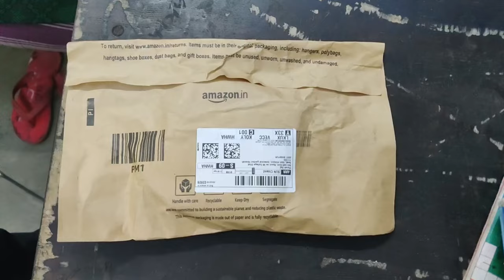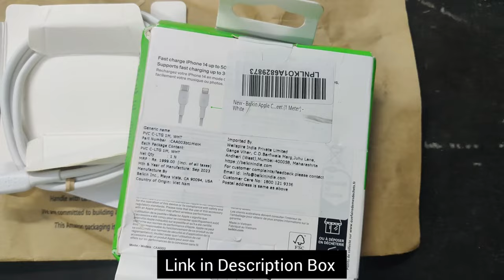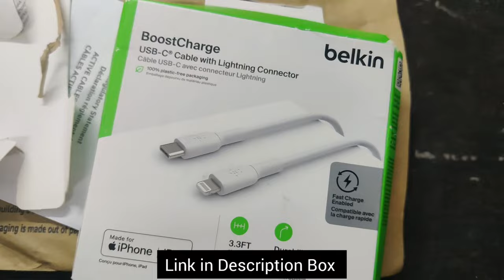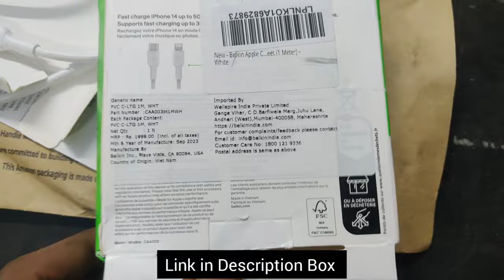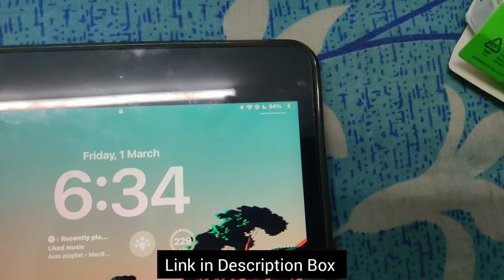Belkin Lightning to USB-C Charge | Cheap and Best Type C to Lighting Cable under 1500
Unboxing and Review of Type C to Lighting Cable.

Belkin Apple Certified Braided Lightning to USB-C Charge and Sync Type C Cable, Tough and Durable, For iPhone, iPad, Air Pods, 3.3 Feet (1 Meter) - White

Size: 1 Meter
Brand Belkin
Connector Type Lightning
Cable Type Type-C
Compatible Devices Smartphone
Special Feature Travel;Slim Fit
FAST CHARGING WITH POWER DELIVERY: The Belkin BoostCharge Nylon Braided USB C to Lightning cable is capable of fast charging, bringing an iPhone 8 or later from 0–50% in 30 minutes when paired with a 18W PD power adapter
FLEXIBLE AND MANAGEABLE: Our cable’s ultra-flexible silicone technology combined with a tough braided exterior gives you a iPhone charger cord that’s both tangle resistant and kink free
UNPARALLELED DURABILITY: The Belkin BoostCharge Nylon Braided Cable has been tested to survive over 10,000+ bends, 10x more durable than a typical PVC iPhone cable
PREMIUM STANDARDS: With this 3.3ft/1M long Apple Certified cable, you can rest assured that it will work whether you are charging your iPhone or syncing music and photos on your iPad
MFI CERTIFIED: The Belkin BoostCharge Nylon Braided Cable are MFi Certified, meaning they are 100% compatible with all of your Lightning devices, including the IPhone 14, iPhone 14 Pro, iPhone 14 Pro Max, iPhone 14 Plus, iPhone 13, 13 Pro Max, 13 Pro, 13 Mini, 12, 12 Pro Max, 12 Pro, 12 Mini, iPad, AirPods, & AirPods Pro